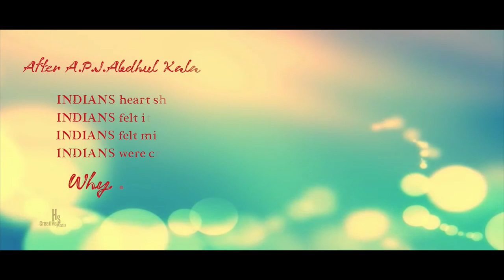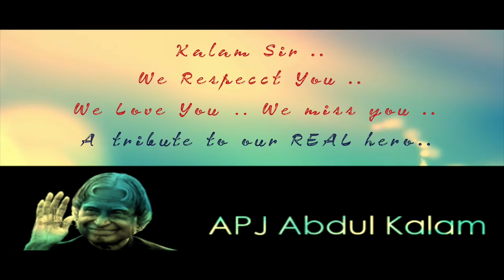Tribute to Kalam Sir